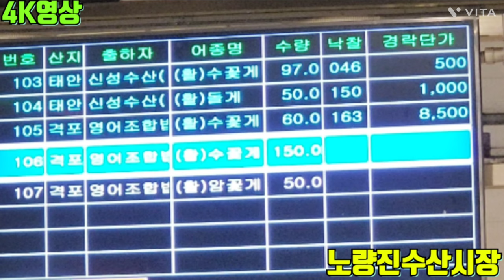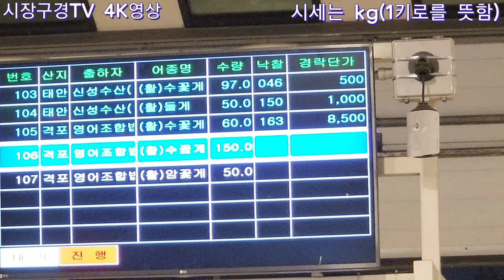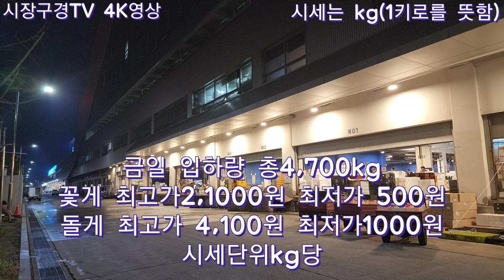어부울고 상인웃고 숫꽃게kg500원자리가~ '꽃게일요특집' 수요공급의 원리를 그대로 보여준 꽃게만의날 일요일새벽 04시경매시장,10/2(04:00-05:00)노량진수산시장 꽃게정보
영상중 집게발 자른것과 안자른것의 차이도 설명되어 있습니다.
꽃게 입하량 4,700kg
꽃게kg500~21,000원, 돌게(박하지)kg1,000~4,100원, 물렁게 kg,1,800원
수요공급의 원리가 그대로 반영된 꽃게만의날 일요일새벽 04시 경매현장
오늘 시세의 변화를 알려면 지난 영상으로 확인하세요.